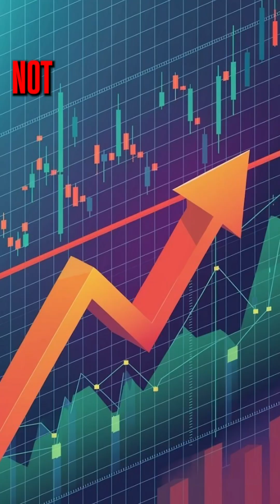Nvidia + UAE’s $100B AI Superhub: The Future of AI is Being Built in the Desert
Nvidia is teaming up with the UAE to build Stargate UAE—a massive 10-square-mile AI campus powered by Blackwell chips. It’s set to deliver 5 gigawatts of AI computing power, with partners like OpenAI, Oracle, Cisco, and G42.

This isn’t just about tech—it’s about shaping the global future of AI, powered by solar, gas, and even nuclear energy. Backed by the U.S., this project could redefine who leads the AI revolution.

What does this mean for you? Smarter apps, faster diagnostics, and AI that impacts how you live, work, and think. Should India build something like this too?

Follow @decodewithaditya13 for ai and tech news